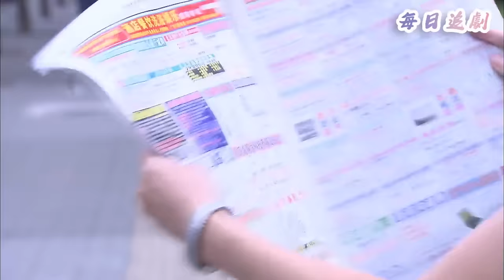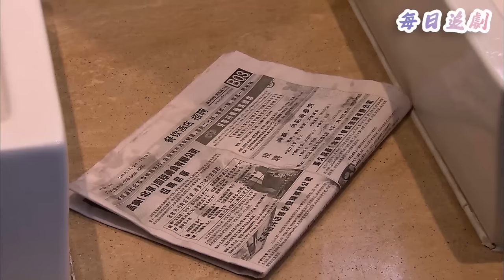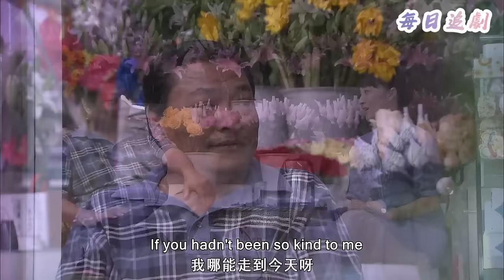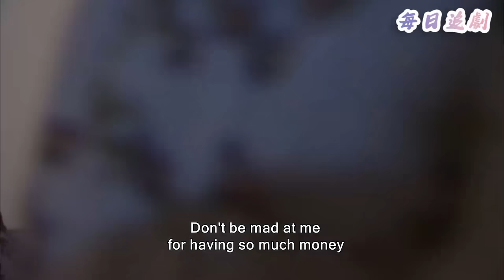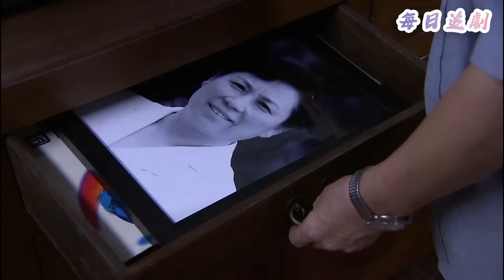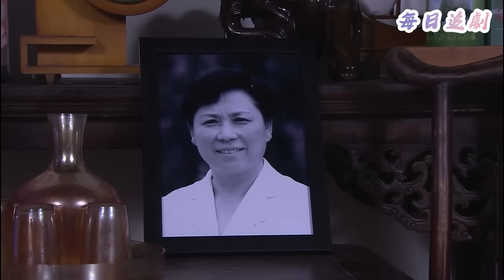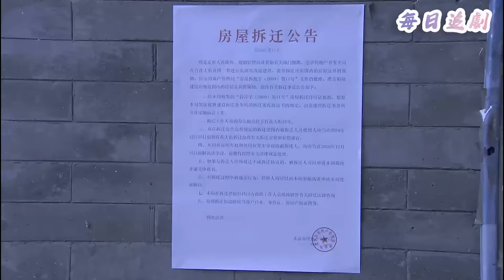【Full Movie】小三在公司勾引丈夫，妻子撞見立刻展開報復，一招讓她流產！💖中國電視劇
👇更多精彩：
該視頻來源於電視劇片段 BYXF 16